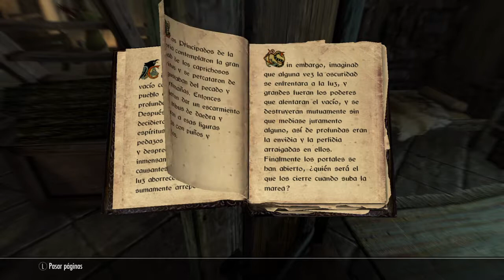THE ELDER SCROLLS V: SKYRIM-ADOPTANDO A LUCÍA #15/GAMEPLAY EN ESPAÑOL